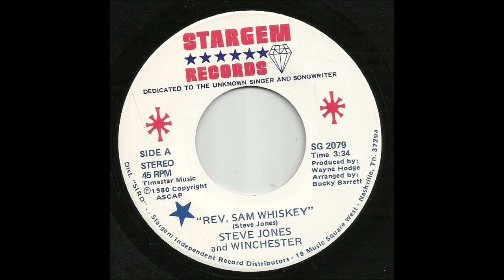Steve Jones & Winchester - Rev. Sam Whiskey